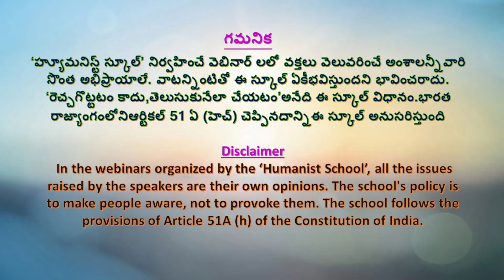గద్దర్ ప్రజాజీవితంలో వెలుగునీడలు // ఎస్.ఎ.డేవిడ్, రచయిత, సామాజిక అంశాల విశ్లేషకుడు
Gaddar is a revolutionary singer in India. He himself write the songs and sings in folklore style. Millions of people can be spellbound listening his songs and viewing his wonderful dance. That great balladeer died on 6th, August,2023 in Hyderabad, India, suffering with multiple health issues.  By paying condolences, Humanist School submits this video. The speaker, who is a writer and social analyst, has direct contacts with Gaddar and he analyses some of the shines and shadows Gaddar's public life, in this video,